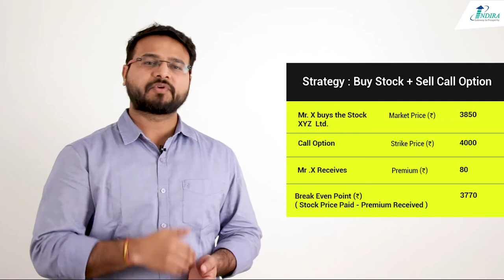Covered Call Options Strategy | How to Trade Options for Beginners | Stock Market |Indira Securities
A Covered Call is one of the most basic options trading strategies. It involves selling a call against stock that we own, to reduce cost basis and increase our chances of being profitable.

About Us
The Indira Group founded in the year 1987 and since then it has set a benchmark for the quality services and a very special personal touch. It has reached out deep into the souls of investment class [right from corporate, to HNI’s, to conscious small investor’s]. Charging optimum brokerage, providing best quality services, transparency in customer accounts and personalized advice from our expert research team are the distinct features which have made it trustworthy and it has won thousands of hearts.

Trading
Trader
Stock
market
learn to trade
beginner trading
options
options trading
stock options
tastytrade
profit
trading tutorial
trading basics
Mike & His White Board
Covered Call
Call Option
writing calls
cost basis
long stock
buying stock
bullish trades
strike
short options